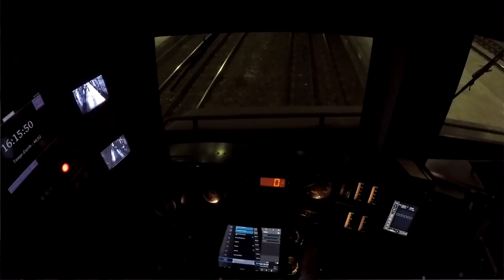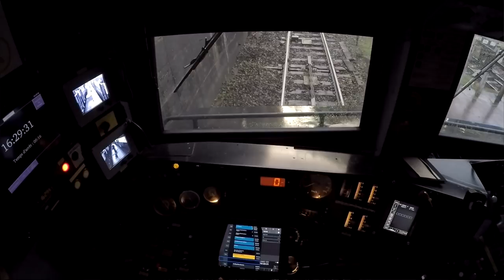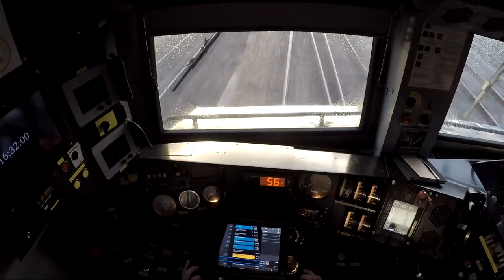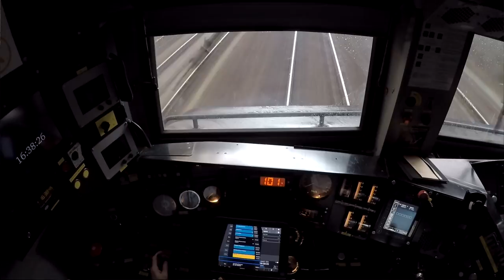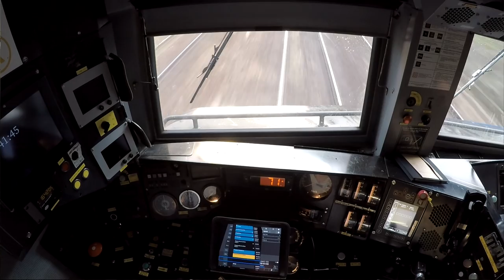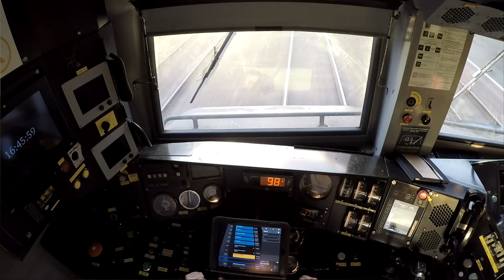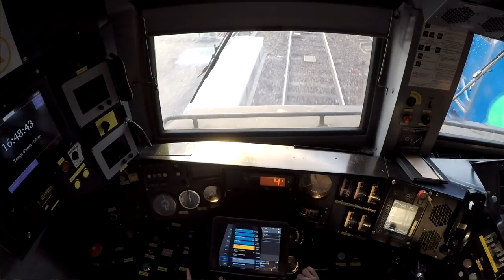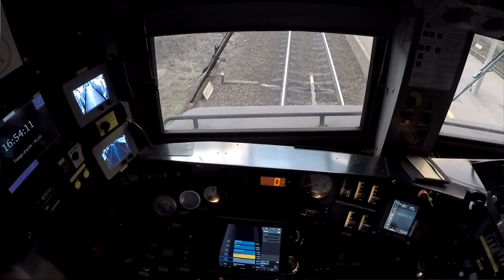Cabride Paris Montparnasse - Rambouillet en BB7600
Pour cette nouvelle vidéo, j'ai décider de vous proposer une vidéo à bord d'une machine assez peu représenté en vidéo.

Il s'agit de la BB 7600 dont les jours sont comptés, en effet l'arrivée des Régio2n Ile de France est prévu à partir de cette année 2019 pour remplacer ces belles machines et leurs rame VB2n très peu apprécier de la clientèle.

Les BB 7600 quand à elles sont issues de BB 7200 qui ont été modifié en 2012 au prix d'un million d'euros par locomotives pour assurer un service banlieue et remplacer les vieillissantes Z5300.
Ces modifications pour en citer quelques unes visaient à les équiper de l'EAS (équipement agent seul : écrans de rétro vision, contrôle des portes, système d'information voyageur etc), de la réversibilité, d'améliorer la production d'air pour le nombre conséquent de freinage à réaliser avec l'ajout de nouveaux compresseurs et une nouvelle peinture pour s'accorder avec les rame VB2n.

Ces machine auront finalement eu une courte carrière en tant que banlieusarde mais elles s'étaient finalement bien intégrée à la banlieue de Paris Montparnasse.

J'espère que cette vidéo que j'ai pris beaucoup de plaisir à réaliser vous plaira, elle va être le lancement d'un projet qui verra naître énormément de voyage en cabine cette année alors n'hésitez pas à faire la pub de la chaîne, à vous abonner, à laisser un commentaire :)

Je vous souhaite une excellente année 2019 et à bientôt pour de nouvelle vidéo.

La marche by Thecomu 005:
 1:14 Paris-Montparnasse (départ)
5:53 Vanves - Malakoff (passage sans arrêt)
7:11 Clamart (passage sans arrêt)
8:50 Meudon (passage sans arrêt)
9:30 Bellevue (passage sans arrêt)
10:06 Sèvres - Rive Gauche (passage sans arrêt)
11:39 Chaville - Rive Gauche (passage sans arrêt)
13:10 Viroflay - Rive Gauche
15:00 Viroflay - Rive Gauche (départ)
18:22 Versailles-Chantiers
19:16 Versailles-Chantiers (départ)
23:51 Saint-Cyr
25:00 Saint-Cyr (départ)
27:29 Saint-Quentin-en-Yvelines
28:41 Saint-Quentin-en-Yvelines (départ)
31:03 Trappes
32:35 Trappes (départ)
36:58 La Verrière
38:26 La Verrière (départ)
44:19 Les essarts le roi
45:35 Les essarts le roi (départ)
48:29 Le Perray
49:30 Le Perray (départ)
54:02 Rambouillet (TERMINUS)

For this new video, I wanted to introduce  video aboard a machine not very populaire !

This is the BB 7600 whose days are numbered,
indeed the arrival of Régio2n Ile de France is expected from this year 2019 to replace these beautiful machines and their trains VB2n very little appreciated by the market !

The BB 7600 when they are from BB 7200 that were modified in 2012 at a price of one million euros per locomotive to provide a suburban service and replace the aging Z5300.

These modifications, just to mention a few, were aimed at equipping them with EAS (equipment agent alone: ​​retro-vision screens, door control, traveler information system, etc.),
reversibility, and improving air production for the number of braking to achieve with the addition of new compressors and a new paint to match the trains VB2n.

These machines eventually had a short career as a suburban but they finally became well integrated in the suburbs of Paris Montparnasse.

I hope that this video is very enjoyable to you !
it will be the launching of a project realized with the help of friend and colleague who will see a lot of travel in cabin this year then n Feel free to advertise the channel, to subscribe, to leave a comment 🙂

I wish you a happy new year 2019 and see you soon with my new videos.